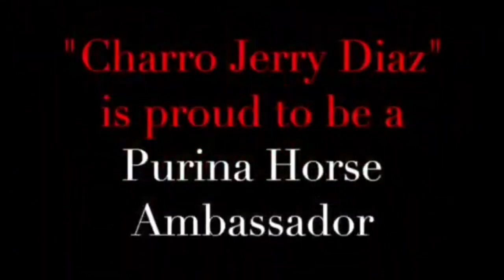Jerry Diaz joins the Cowboy Entrepreneur Show for a fun story telling time.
Hall of Fame,4th generation charro, multiple National Champion Charro Jerry Diaz joins Scott on the Cowboy Entrepreneur Show. Jerry and Scott share stories and Jerry talks about his world famous Jerry Diaz Production.